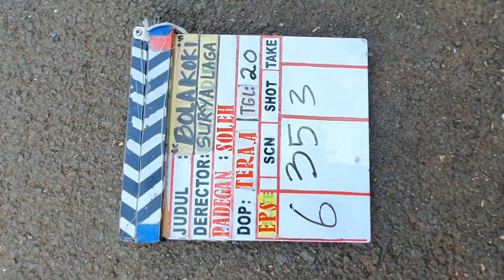Behind the scene Bola Koki